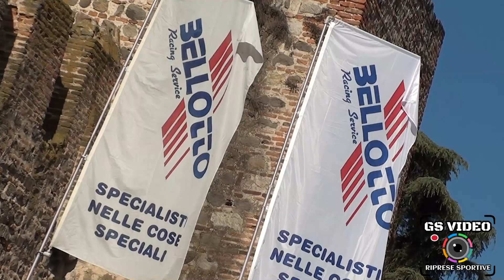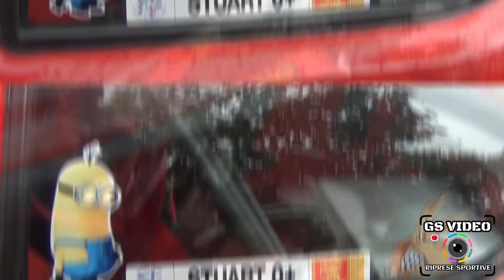7° Slalom dei Colli Euganei - Città di Este | Diego Maggian | Fiat Seicento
Este (PD) 22 settembre 2019